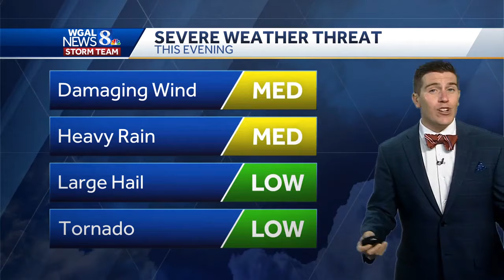Strong to severe storms could bring damaging winds, hail, heavy rain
Severe storms are possible Wednesday in South-Central Pennsylvania.